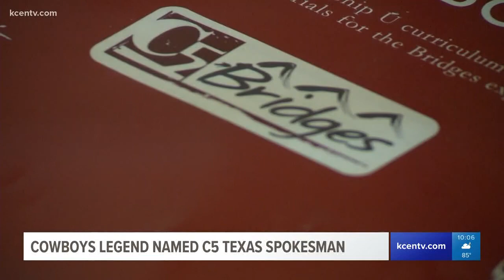Cowboys legend named C5 Texas spokesman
Darren Woodson was recently named the spokesman for a group that helps guide kids to college.